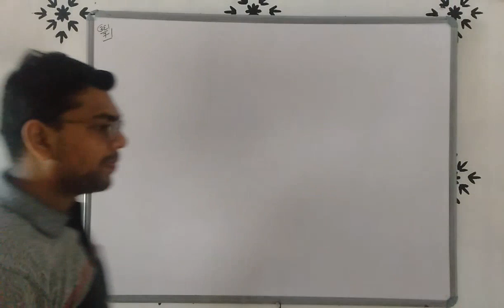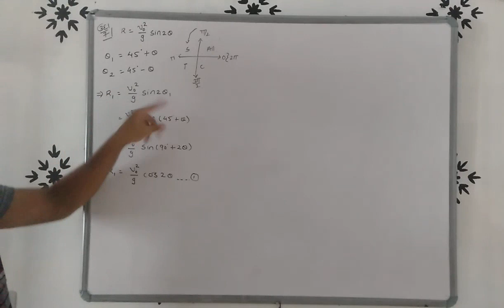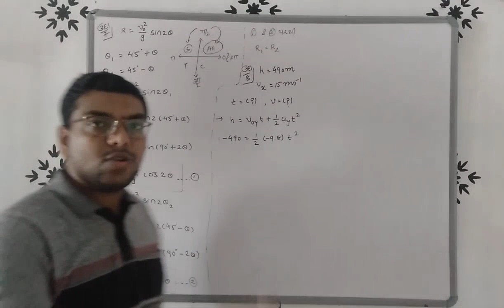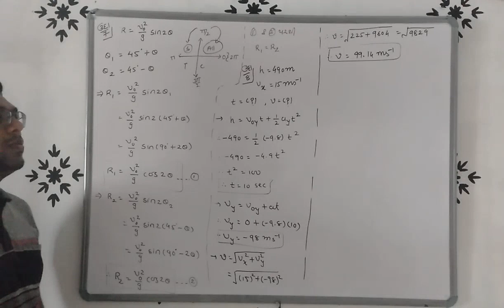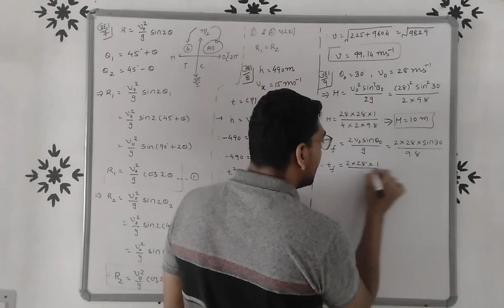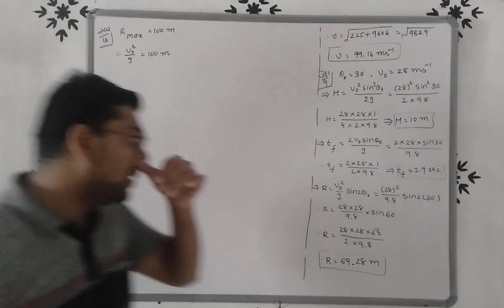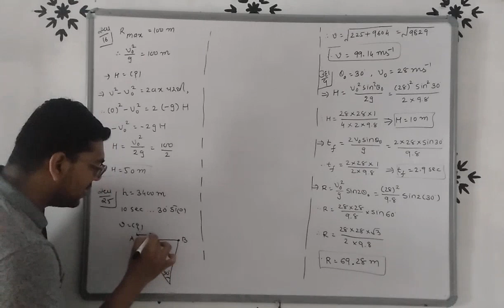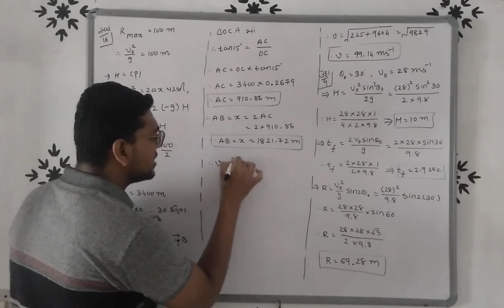Std-11 Ch-4 lac-14 ઉદાહરણ-7,8,9 અને સ્વાધ્યાય-16,25